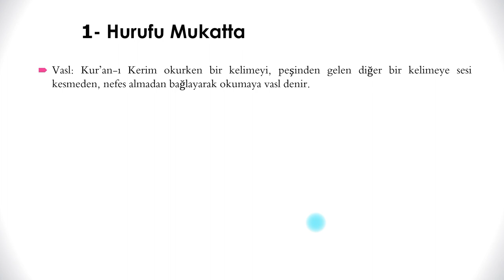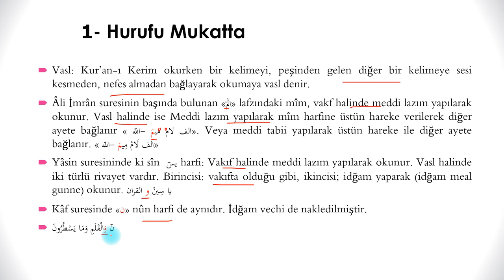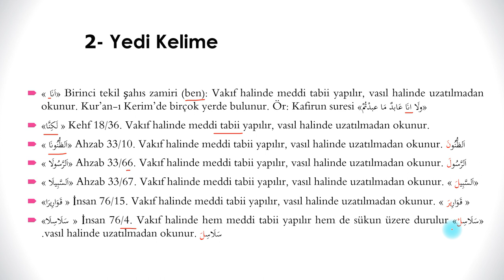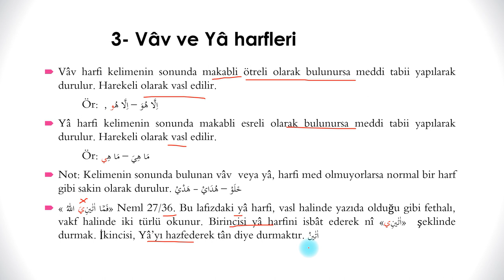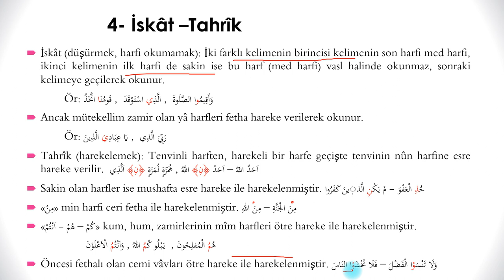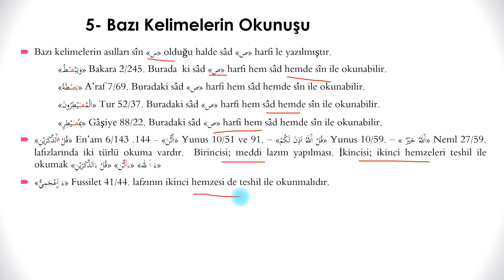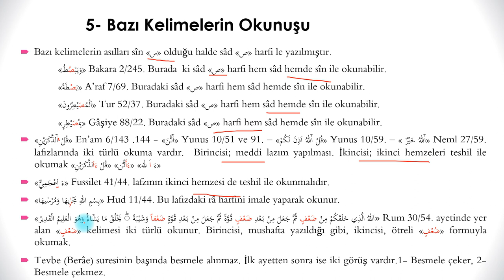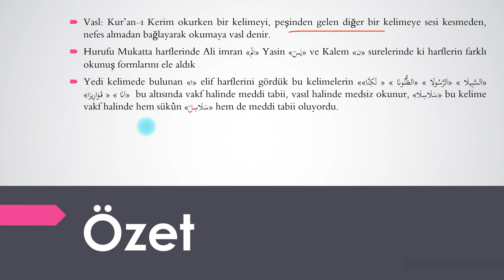Vasl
Not: " Teşekkürler, @mehmethidir6637
Düzeltme: "2:22 dakikada Kalem suresindeki Nûn "ن" harfi diyecekken sanırım dalgınlıkla Kâf "ق" suresindeki Nûn harfi diye yazıp söyledik."
Bu videomuzda Vasl halinde ve vakf halinde okunuşu farklı olan kelimeleri ele aldık.
Vasl: Kur’an-ı Kerim okurken bir kelimeyi, peşinden gelen diğer bir kelimeye sesi kesmeden, nefes almadan bağlayarak okumaya vasl denir.
Hurufu Mukatta harflerinde Ali imran «الٓم» Yasin «يٰسٓ» ve Kalem «ن» surelerinde ki harflerin farklı okunuş formlarını ele aldık
Yedi kelimede bulunan «ا» elif harflerini gördük bu kelimelerin ««لَكِنَّا » « اَلظُّنُونَا» « اَلرَّسُولَا» « اَلسَّبِيلَا»  «قَوَارِيرَا » « اَنَا»  bu altısında vakf halinde meddi tabii, vasıl halinde medsiz okunur, «سَلَاسِلَا» bu kelime vakf halinde hem sükûn «سَلَاسِلْ» hem de meddi tabii oluyordu.
Vâv ve Yâ harflerinin okunuş şekilleri vardı. : اِلَّا هُوَ – اِلَّا هُو , َا هِيَ – مَا هِي
İskat ve Tahrik: وَأَقِيمُوا الصَّلَوةَ - اَحَدُ ﴿نِ﴾ اللَّهُ - مِنَ اللّٰهِ
Bazı kelimelere ait okunuş şekillerini gördük.